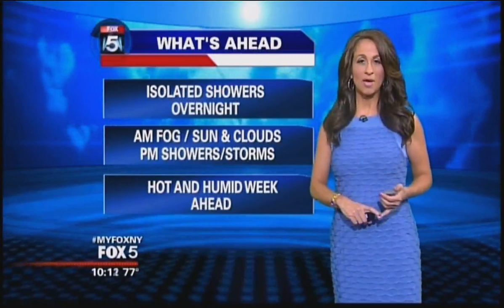Audrey Puente HoneyBlue HotDancing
Audrey Puente Meteorologist at FOX5 & MY9. Honey (honeycomb design) Blue & dancing (for charity, last 4th of this VID) well just watch. If you catch this clip Friday June 28th 2013 tune into GDNY FOX5 NYC RF44 DigitalTV for more. (read fully for other worth watching clips)
My mistakes, no audio at the end & left the editing placement (RED) lines not to mention bad zooming, i guess the dancing got to me. AND don't forget Audrey is a professional Meteorologist talk 'bout a complete pkg.   Ya know what this means, nxt yr Jim Cantore on Dancing w/ the stars.

► Another clip i was to up, but its already upD
is of the FOX crew trying to scare Audrey w/a